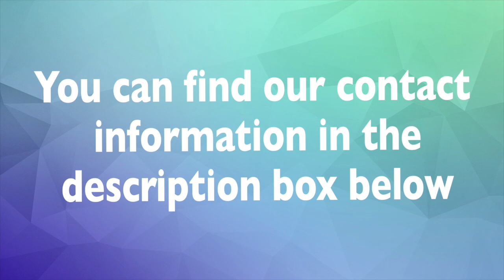Fridays with Friends - Maisey Herring Devo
Hear from our friend, Maisey this week about fighting lukewarmness!

You can follow Maisey in Instagram @_maiseygrace

* Remember we are worshipping in-person again!!
Come find us in the Youth Room on the 4th floor:
          Wednesday @6:15pm
          Sunday @10:15am

Album: There is More

🎥 Filming and Editing: Kathryn Willis, Maisey Herring